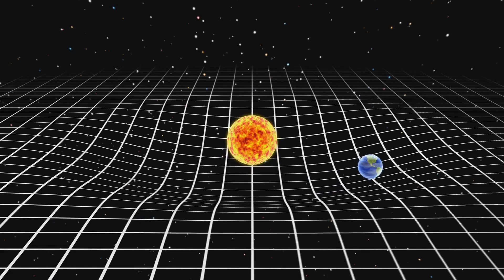Are We Alone? The Search for Alien Life Explained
Join us on an exhilarating journey into the depths of space as we delve into the captivating quest to answer one of humanity's most profound questions: Are we alone in the universe? In this fascinating exploration, we unravel the mysteries surrounding the search for extraterrestrial life. From the scientific breakthroughs that have shaped our understanding of the cosmos to the cutting-edge technologies revolutionizing our ability to explore distant worlds, this video offers a comprehensive overview of the ongoing pursuit to find signs of life beyond Earth. Prepare to be intrigued, amazed, and inspired as we navigate through the cosmic landscape in search of answers that could redefine our place in the universe. Are We Alone? Find out in this captivating exploration of The Search for Alien Life.